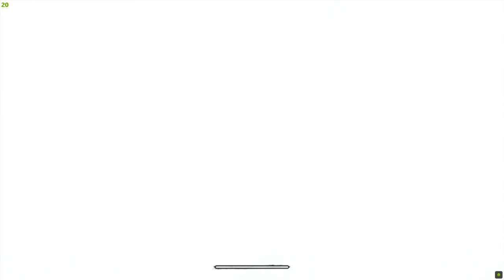Assassin's Creed Valhalla - GAMEPLAY Part 34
Assassin's Creed Valhalla Ultra Graphics Gameplay